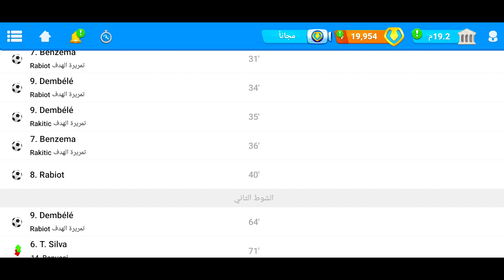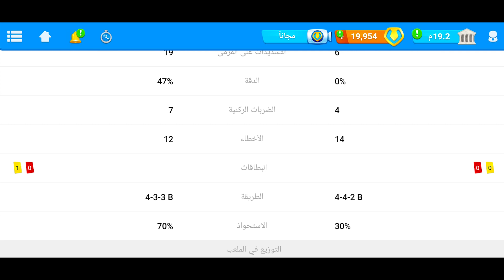أقوي وأفضل تكتيك هجومي لخطة 433a / 433b بعد التحديث 2023 🔥 || اقهر خصومك بنتائج مرعبة 😱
00:00 مقدمة لأقوي تكتيك في المدرب الافضل بالكامل 🔥
00:42 تمركزات الخطة بالتفصيل
02:28 التكتيك المرعب ل433
05:42 نتيجة مرعبة في ماتش ال9 - 0
06:28 النهاية

شكراً ليكم من القلب #15.7k